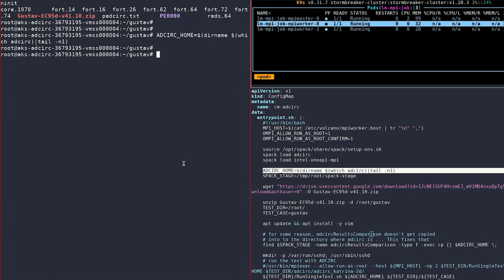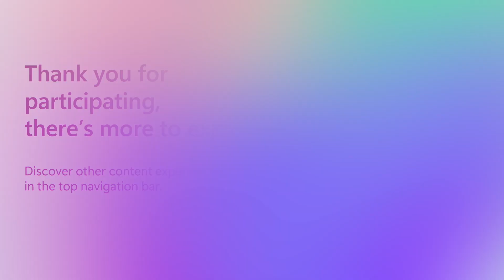Enhancing Coastal Resilience with AI | Studio88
Flooding is a major threat to people and infrastructure around the world, especially for coastal communities due to climate change and sea level rise. Accurate and timely modeling predictions of coastal flood hazards are essential for planning, mitigation, and emergency response. We’ll share how Artificial Intelligence is being applied to the ever-increasing challenge of climate change by expanding the capabilities of Stantec’s Flood Predictor to include coastal locations and flood risk.

𝗦𝗽𝗲𝗮𝗸𝗲𝗿𝘀:
 * Jonathan Fitzpatrick
 * Duncan Mundell

Studio88 | English (US) | Other